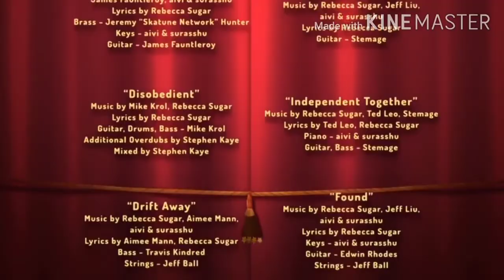Steven Universe YTP: spinel tries to sin